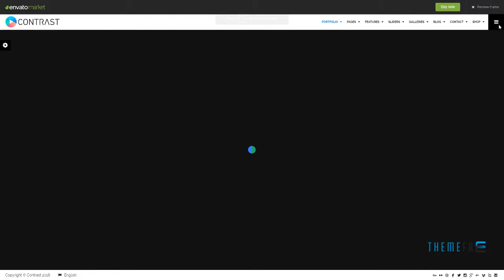CONTRAST - Elite Photography and Portfolio WP Theme Arlie Barrie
Framework Whiteboard

 Columns 4+

 Layout Responsive

 Tags accordion, ajax gallery, bulk, full screen slider, gallery, grid, horizontal drag, masonry, mega menu, photography, portfolio, rtl, wedding